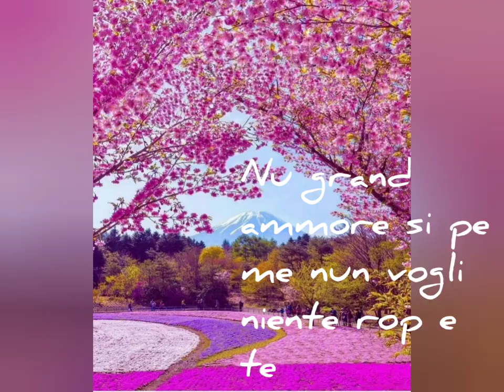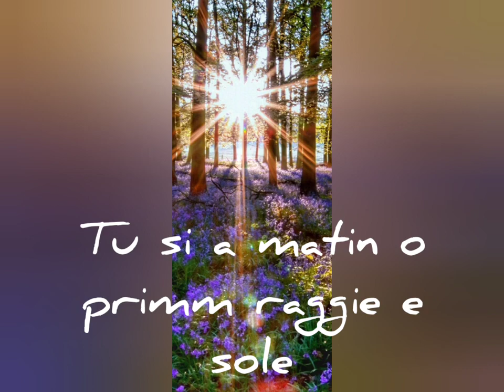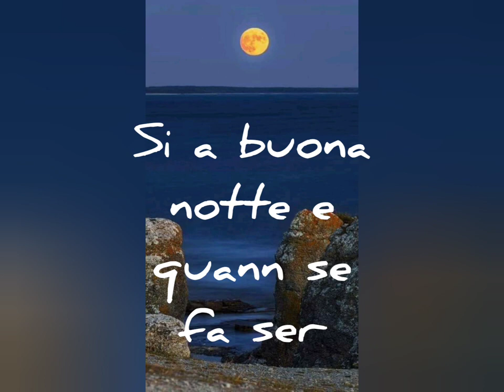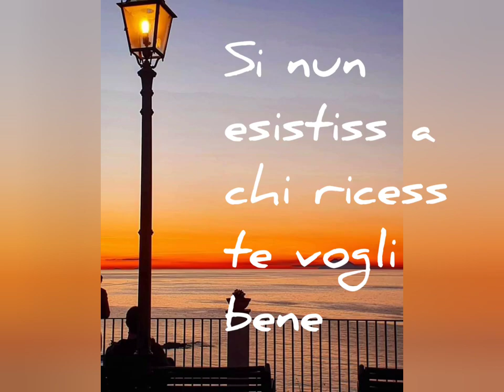Esiste tu - Nando Mariano cover Giorgio.